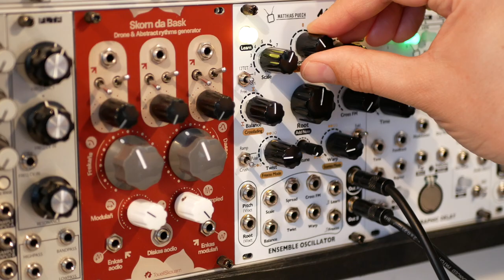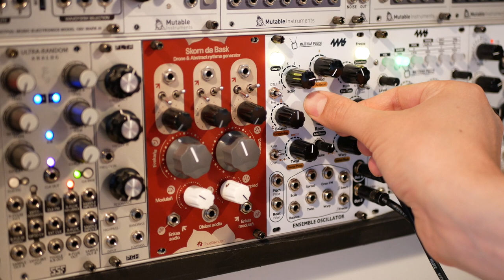4ms Ensemble Oscillator – Another medley of sounds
Yet another musical glimpse at the 4ms & Matthias Puech Ensemble Oscillator.
Direct out, no post-processing, no modulation. This demo uses only the factory scales; no modes, no hidden features: the knob and switch positions entirely determine the sound.